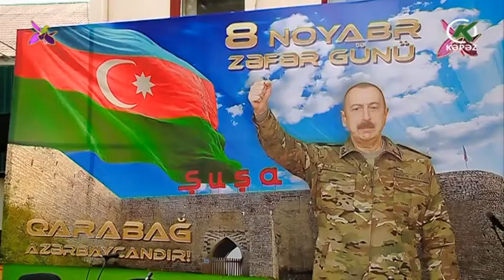Gəncədə Ali məktəblərdə Zəfər günü çoşqusu yaşanıb